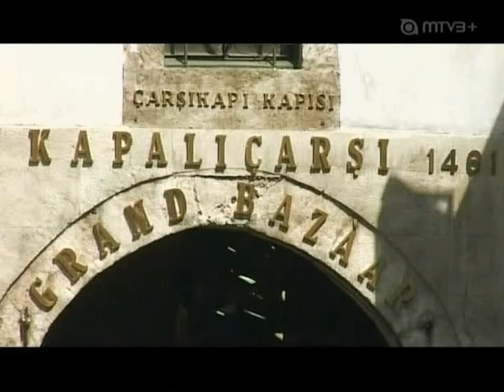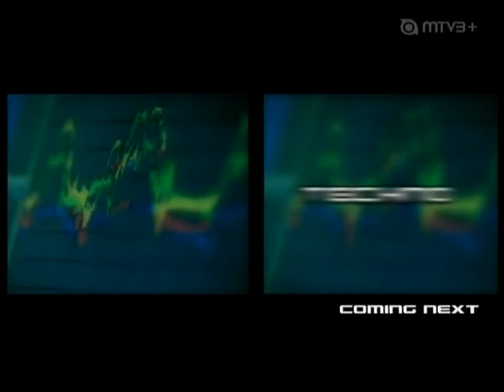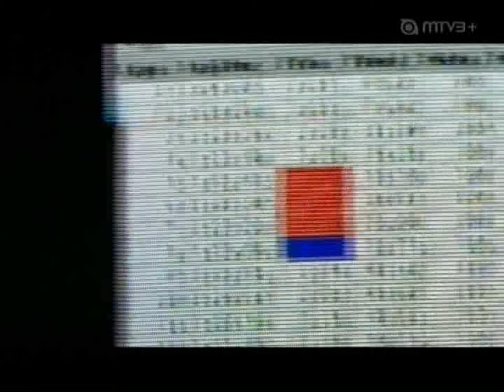Istanbul 2006 F1 Inside Grand Prix